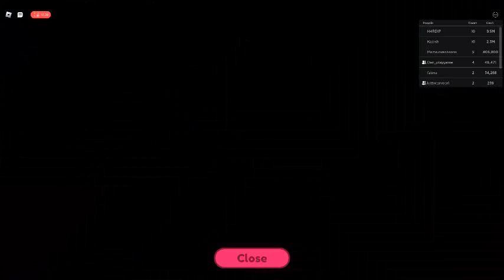part 3 of my retraurant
someone just went in and treated me badly i realy didnt give